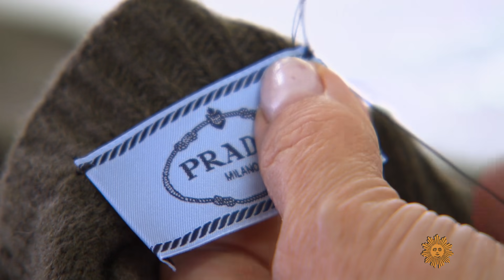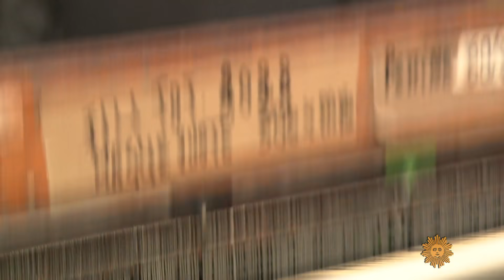Fashion victims: Italian artisans work to preserve their struggling industry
Italy's fashion industry has long depended on the work of artisans drawing on generations of tradition and expertise. With the coronavirus affecting markets around the world, these same workers are now drawing on their creativity to survive. Correspondent Seth Doane traveled through Italy to find out how embroiderers, fabric manufacturers and other pillars of high-end fashion houses are coping in the COVID era.